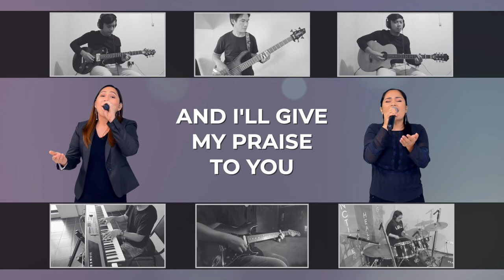Majestic by Lincoln Brewster | Song Cover